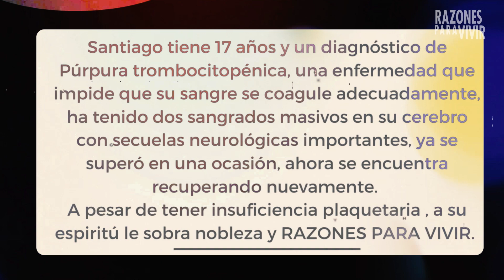Razones para Vivir, ERES ÚNICO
Razones para Vivir

Colombianos en diferentes rincones del país expresan razones para vivir, una iniciativa para generar conciencia ciudadana sobre los factores protectores asociados a la prevención de la conducta suicida.